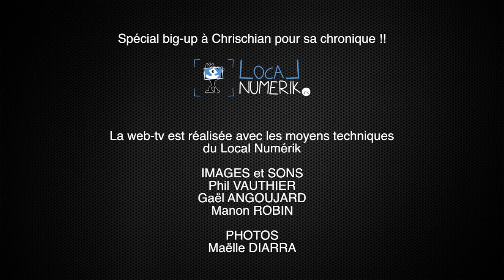#10 Blues au Château - La journée du Dimanche 23 août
Le festival Blues au Château fête sa 10ème édition cette année !
Retrouvez les meilleurs moments de la journée du dimanche 23 août